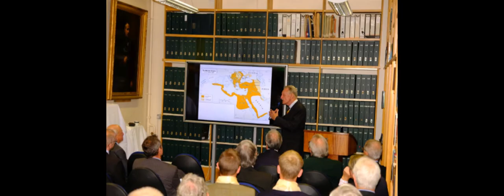Battle of Ramadi Centenary Anniversary event - 29 September 2017